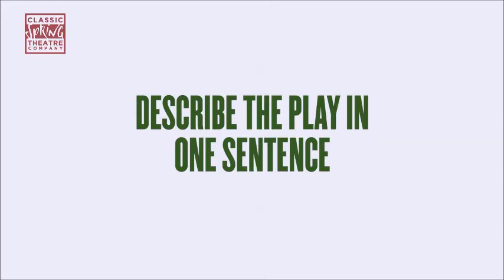A Woman of No Importance - Insight to the Play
Watch the video from A Woman of No Importance playing at the Vaudeville Theatre